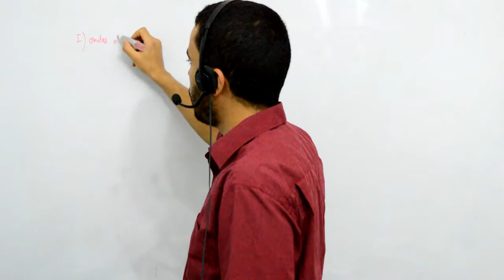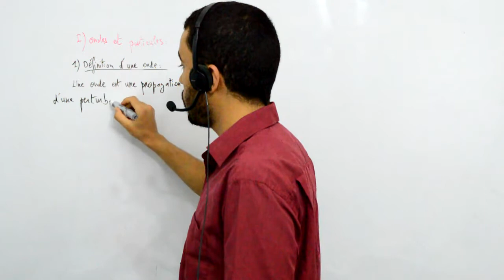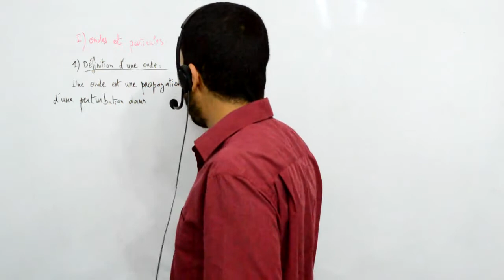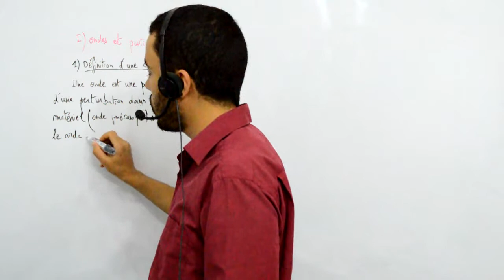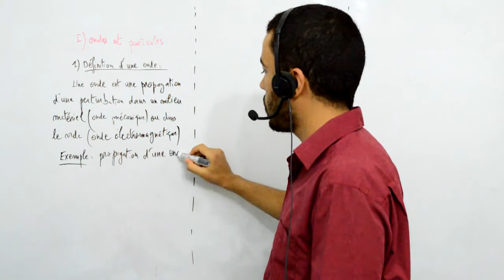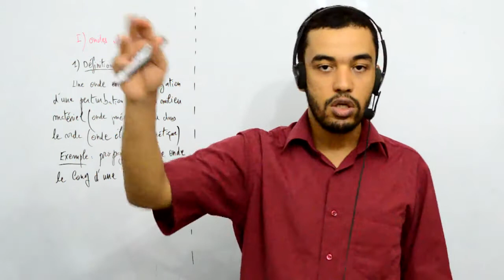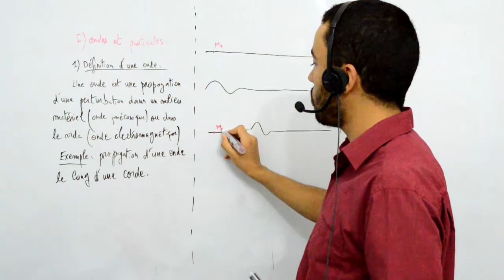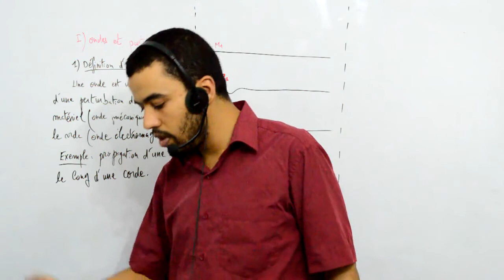Terminale S, ondes et particules, définition d'une onde